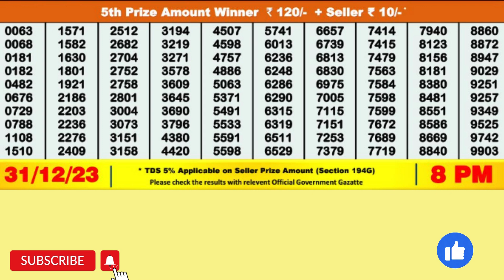DEAR TOUCAN SUNDAY WEEKLY LOTTERY TODAY RESULT 8 PM 31/12/23#latest lottery result